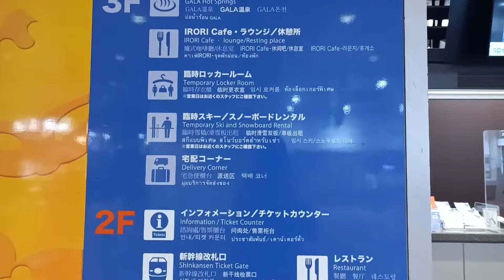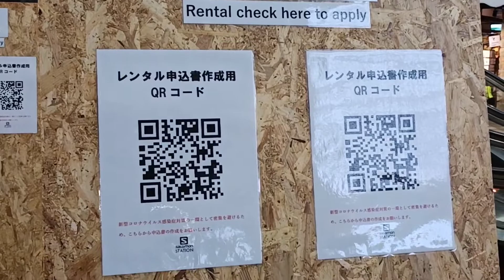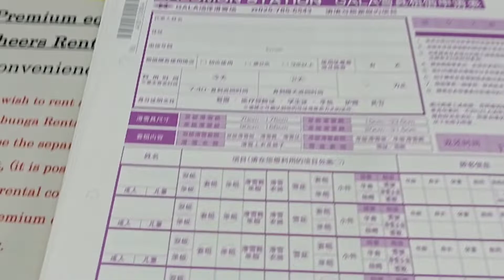Gala Yuzawa Ski Resort|Japan Winter Travel|ガーラ湯沢スキー場 新潟県|Tokyo To Gala Yuzawa|Niigata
Gala Yuzawa Ski Resort|Stormy Day At Gala Yuzawa|Japan Winter Travel|Tokyo To Gala Yuzawa|Tokyo Tamilachi: